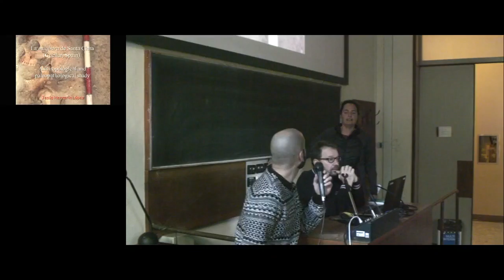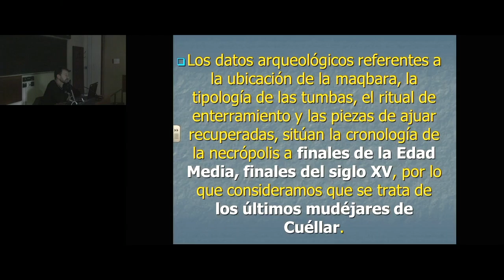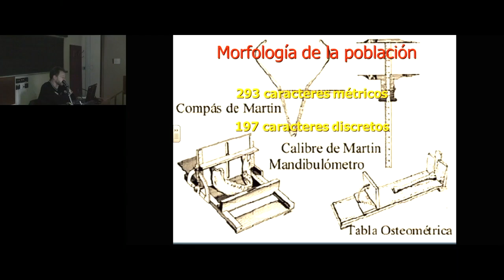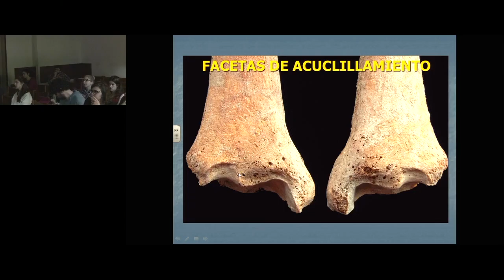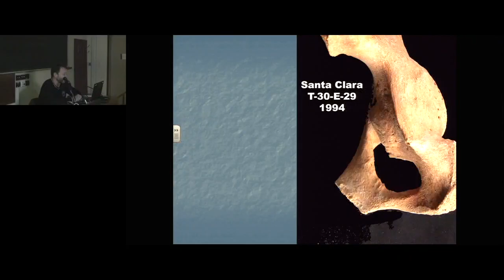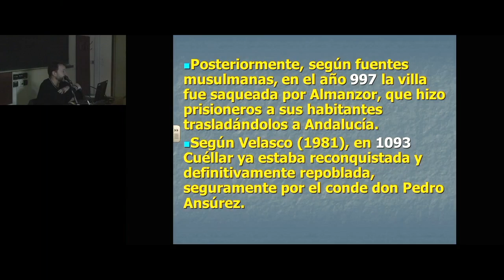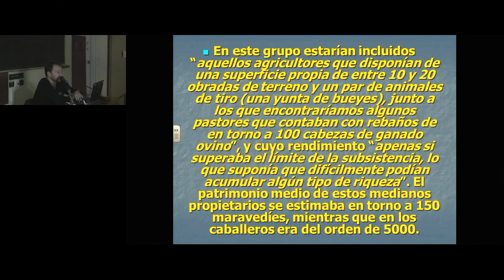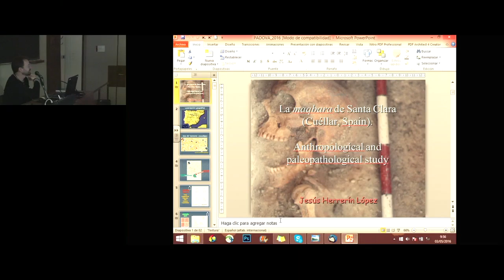The maqbara of Santa Clara, at Cuéllar - 3 maggio 2016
Seminario, 3 maggio 2016 (Aula M, Liviano)
The maqbara of Santa Clara, at Cuéllar. Anthropological and Paleopathological study

BONNIE JESÚS HERRERÍN (Universidad Autonoma de Madrid)